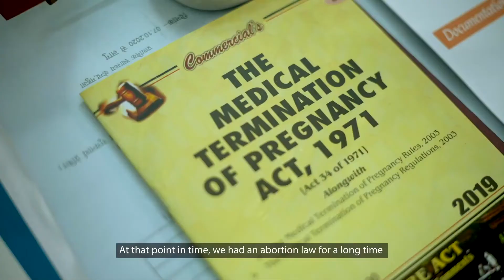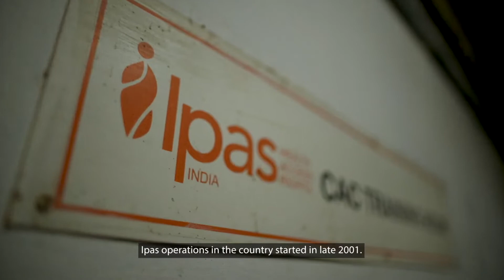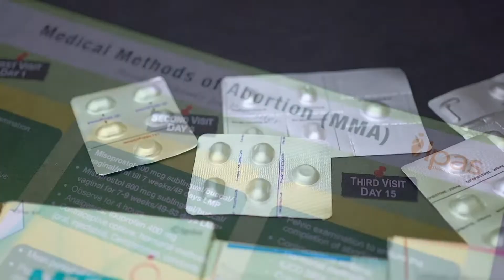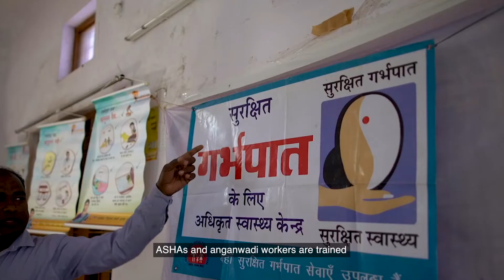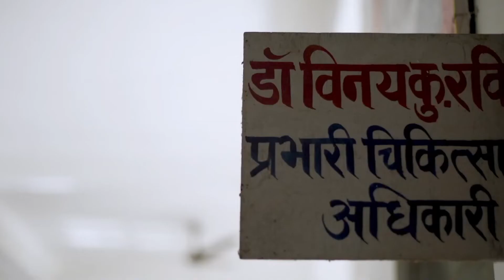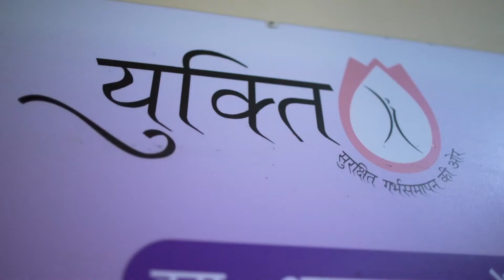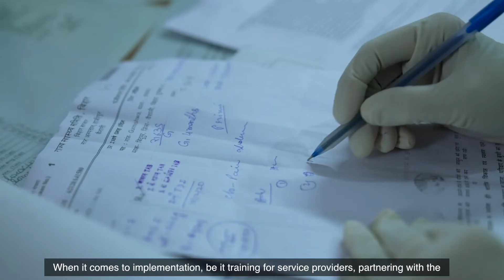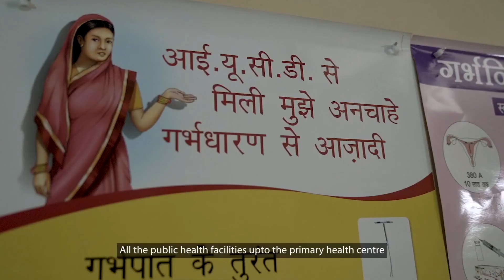Documentary | Ipas Foundation | Comprehensive Abortion Care Program India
The documentary shows how Ipas development foundation established a Comprehensive Abortion Care(CAC) program in India, with support from Ministry of Health and Family Welfare and the National Health Mission, to look at what has happened to abortion services since legalisation and what could be done. Only 22% women being aware about legality of abortion since 1971, unsafe abortions are third major cause of maternal deaths in India. Ipas promoted safe abortion practices in rural parts of India with partnership with 11 state governments with 100+ CAC training centres.